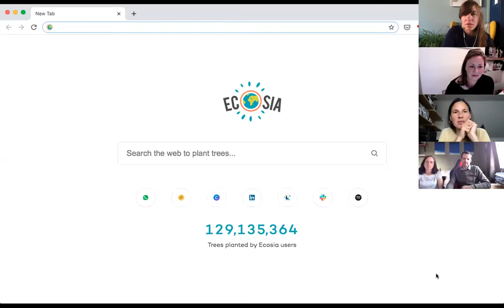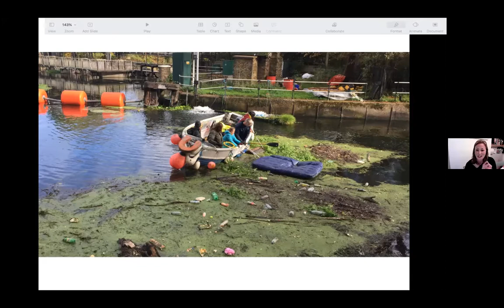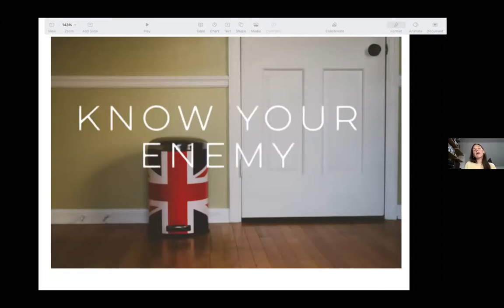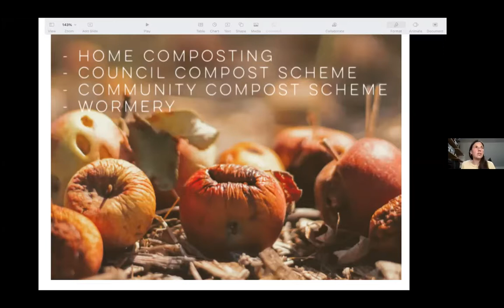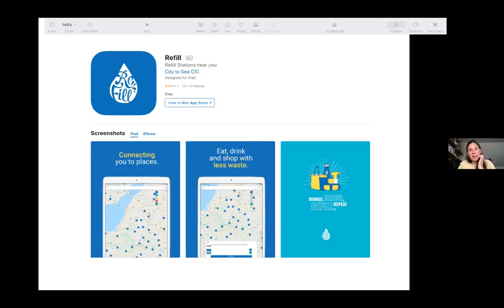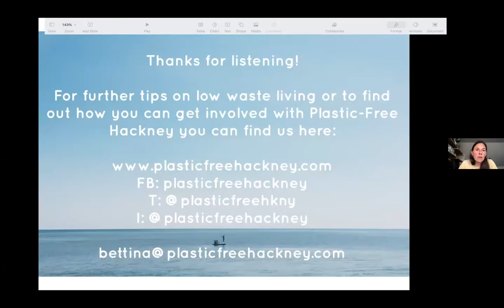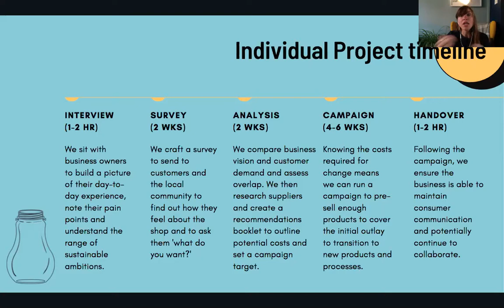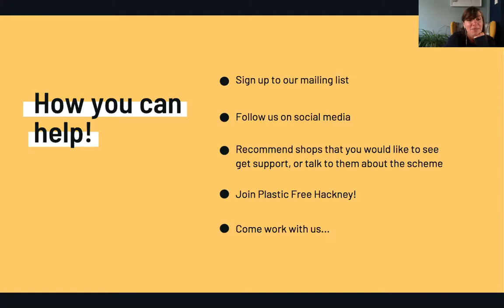How To Go Plastic Free Without Spending More & OurPledge in Hackney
Plastic-Free Hackney bust the myths around sustainable living having to be more costly with Bettina's Top Ten Tips for plastic free living. We answer your 'where do I get this' questions and shower you with resources and information. Get ready to take notes!

OurPledge is a platform designed to make it easier and cheaper for businesses to run more sustainably and cut the plastic packaging. In their presentation Rachel explains how they work, and how thanks to support from Hackney Council, they'll be providing support for independent Hackney businesses.